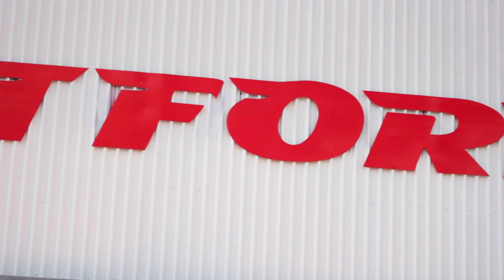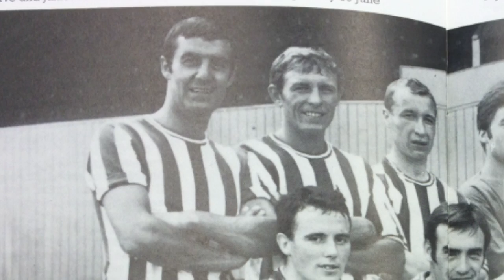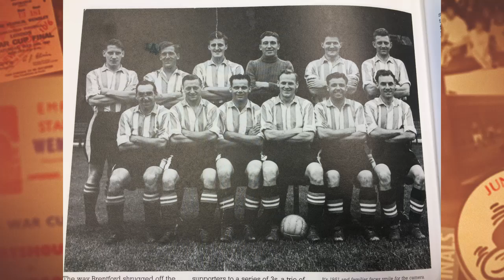Brentford 125th Anniversary Video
A short ten minute film, shown at the 125th anniversary meal, celebrating Brentford's 125 years as a football club.

A longer version is in development, and will be available soon.